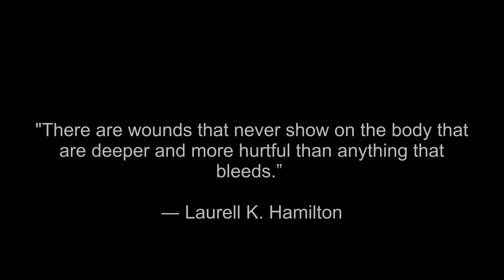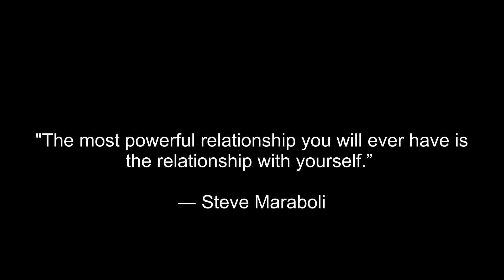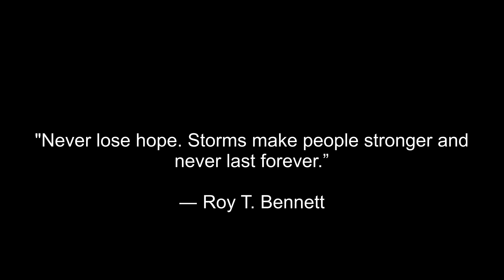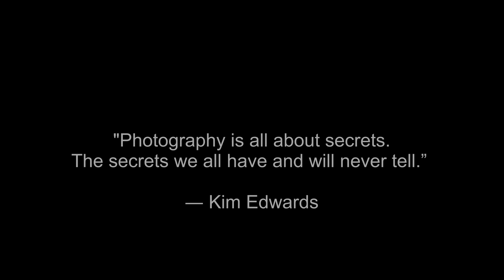Fotografin Andrea aus Wien mit klasse Model-Aufnahmen (3:37)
@ilicochannel    Ein toller Instagram Account mit wunderschönen Aufnahmen
Hier präsentiert in einem Videoclip by ilicochannel / Karsten Fox
Mit bestem Dank an die wunderbaren Fotografen
ilicochannel - Best of Film & Video editing
Wir realisieren Ideen.
Ihre Filme und Videos professionell umgesetzt.
Excellent professional video editing.
Kurzfilme für Privat und Gewerbe.
Instagram - Intros -  YouTube - Kurzfilme
Video-Realisation + Schnitt u. Idee Karsten Fox